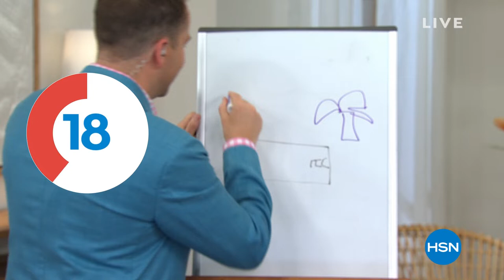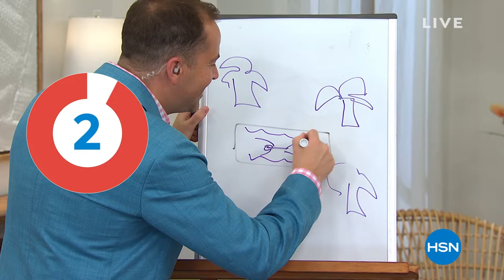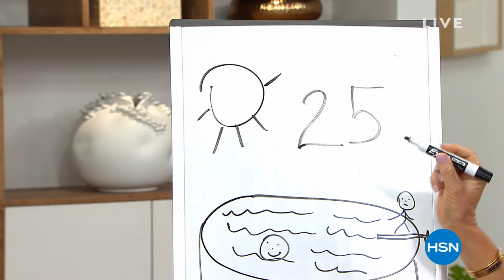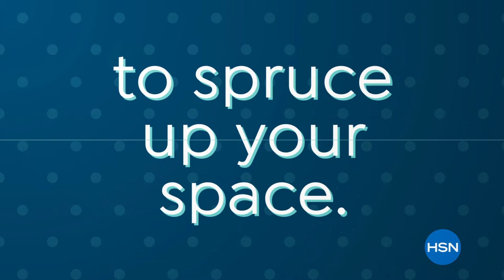HSN | Hot Summer Deals with Amy & Adam 06.26.2021 - 09 PM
Join HSN hosts Amy and Adam for Hot Summer Deals on brands you love in fashion, beauty,  and home.